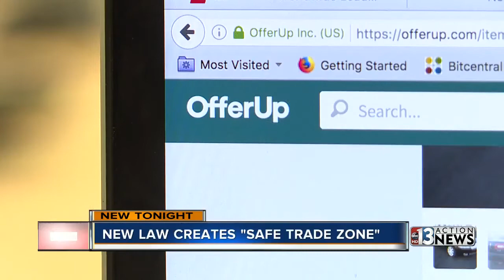New law makes online shopping safer this holiday season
A new law gives online shoppers a safe place to meet up with potential buyers or sellers.